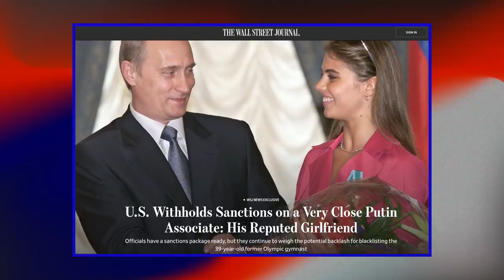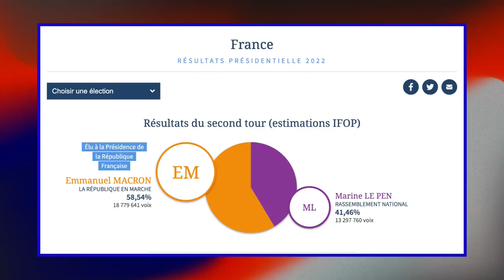❗️ НОВОСТИ | ПРАВДА О ПУТИНЕ И КАБАЕВОЙ | ВЗОРВАЛИ БРЯНСК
61 день ⚡️ Война уже пришла в Россию, в приграничных городах начинается паника. В Брянске взорвали две нефтебазы. США подозревают, что Алина Кабаева скрывает активы Путина. Но при этом не накладывают на нее санкции – почему? СМИ пишут, что президент верит всему, что показывает пропаганда, и переговоры его вовсе не интересуют. Несмотря на значительные усилия, нет заметного продвижения российской армии, но она по-прежнему обстреливает Украину ракетами. О главном, что случилось за последний день, рассказывает Иван Жданов.